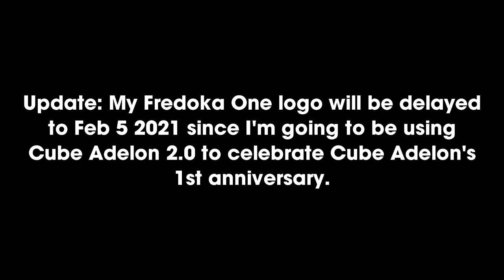Update for 2021 #1 (scrapped)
SCRAPPED BECAUSE IT'S ILLEGAL TO DELAY LOGOS (sfc, because it's very important)